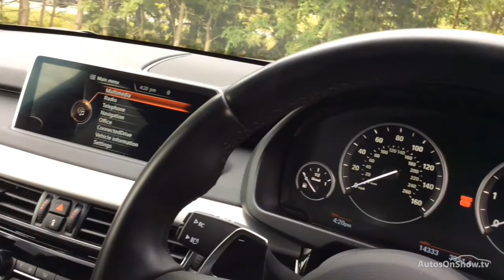BMW X5 XDRIVE30D M SPORT WHITE 2016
2016 BMW X5 XDRIVE30D M SPORT ESTATE DIESEL, in WHITE